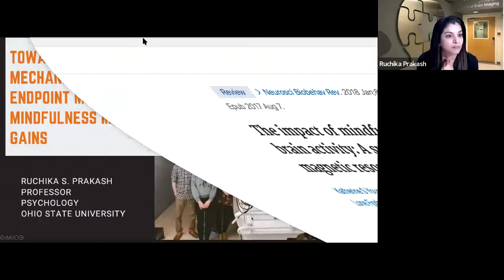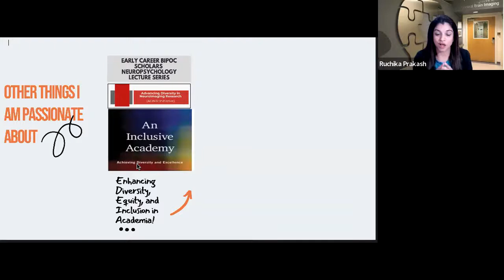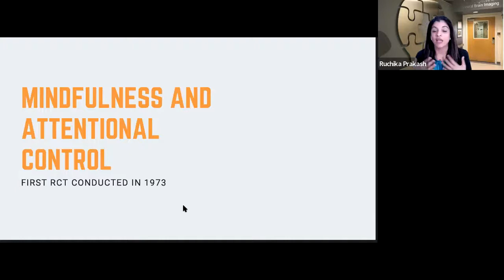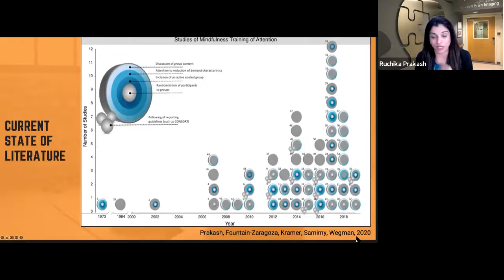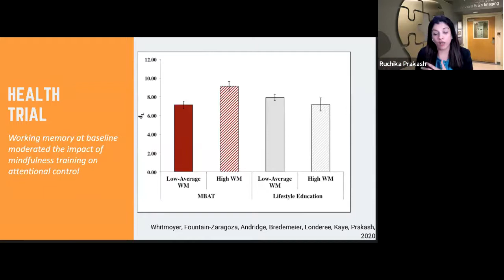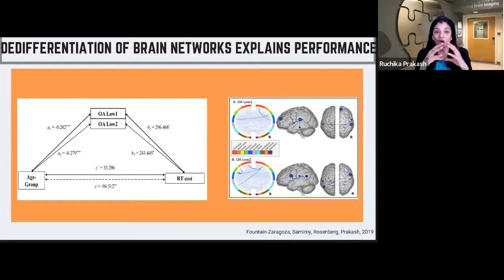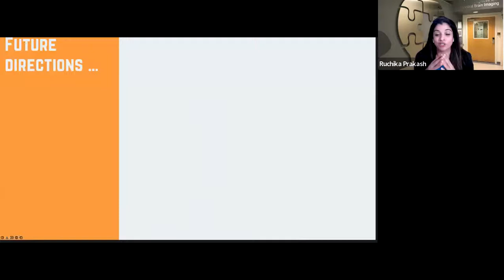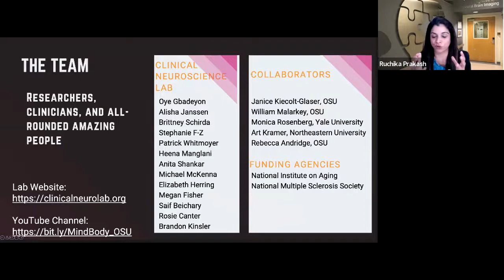Towards brain-based mechanistic and endpoint markers of mindfulness meditation gain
Speaker : Ruchika S. Prakash,
Ph. D. Professor, Department of Psychology
Director, Center for Cognitive and Behavioral Brain Imaging

Mindfulness meditation is increasingly being investigated for its prophylactic effects on behavioral and neural metrics of attentional control. However, neuroimaging investigations of mindfulness meditation, assessing changes in brain dynamics following training, often focus on a select canonical networks. Through a series of independent studies, my lab has recently been focused on deriving and validating whole-brain, functional connectivity markers of attentional control, and relatedly, mind-wandering. In this talk, I will present results of these studies as well as discuss future directions examining changes in these neuromarkers of attentional control following mindfulness meditation.